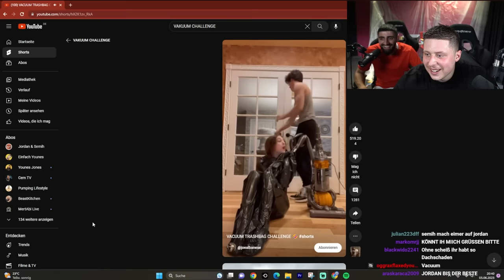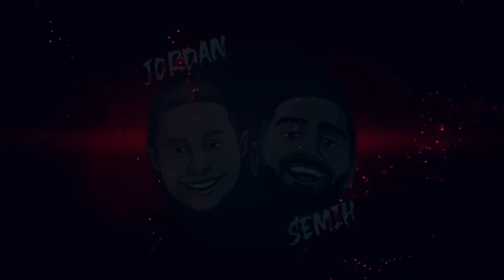Jordan & Semih´s EXPERIMENTEN KÜCHE | Wir haben das ganze Studio geknallt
JEDEN TAG UM 20 UHR LIVE AUF TWITCH!!!